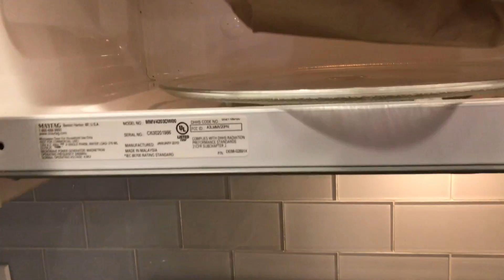Popping Popcorn on the Cob in a Microwave Hack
My dad grew popcorn in his garden last year and gave me a bunch.  I didn't feel like shucking the kernels off the cob so I tried the microwave on the cob method. It worked great!